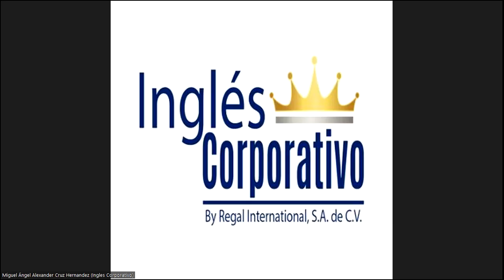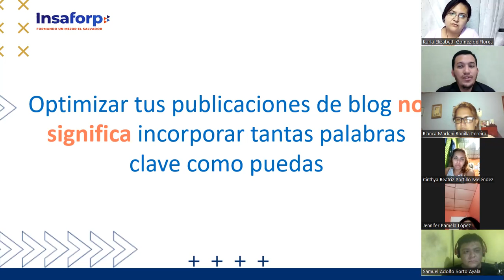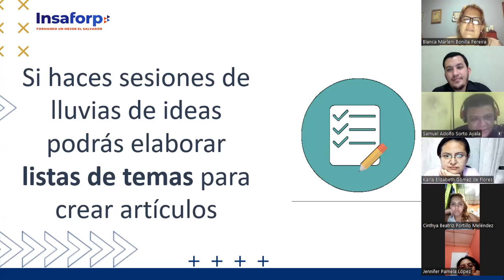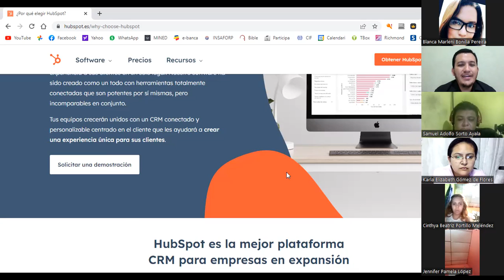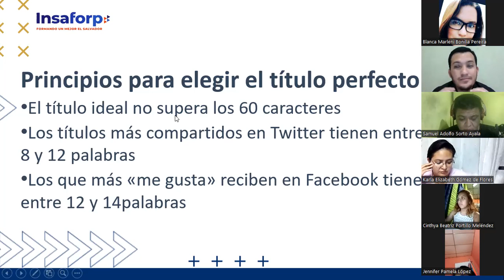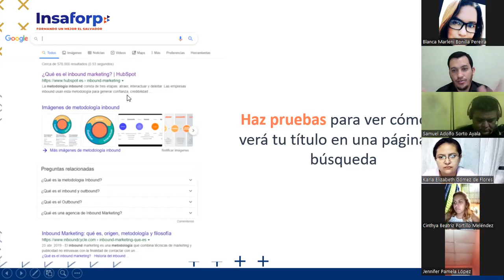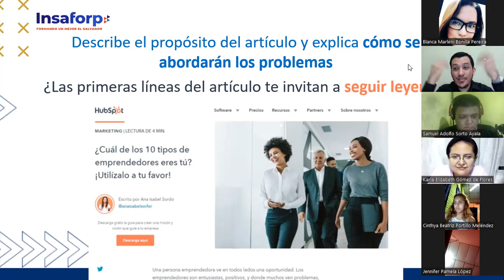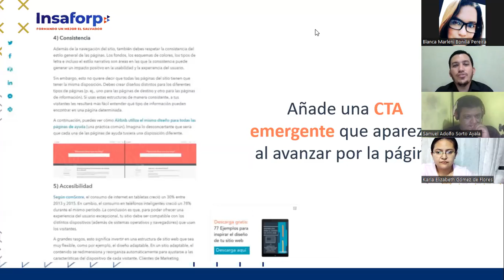Inglés Corporativo-Clase 6- 09-11-2022- Dónde colocar llamadas (CTA) en las publicaciones de blogs